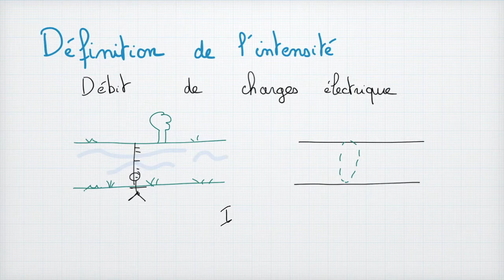L'intensité électrique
L'intensité électrique, ça s'exprime en ampère et ça se mesure avec un ampèremètre (en série). Mais qu'est-ce que c'est concrètement ? On verra dans cette vidéo que c'est un débit de charges électriques. Et pourquoi l'intensité est la même avant et après un dipôle comme une lampe.